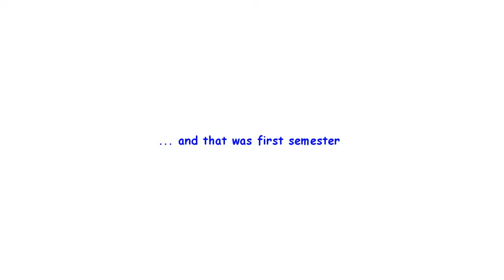DGF Rota High School 1st Semester 2009